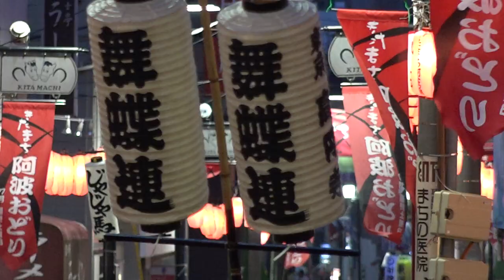舞蝶連／第27回きたまち阿波おどり2019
2019/07/27(令和元年7月27日）
【場所】東武練馬駅南口前
【主催】きたまち阿波おどり実行委員会
　　　　ニュー北町商店街振興組合、きたまち商店街振興組合
【後援】練馬区、練馬区産業振興公社、東京商工会議所練馬支部、北町2丁目町会、（社）清性寺管理委員会
【協賛団体】練馬区産業連合会、練馬区商店街連合会、（公）練馬東法人会、北町1丁目1部町会、北町1丁目2部町会、北町3丁目町会、北地区社交同業組合、北町工業会、自衛隊練間駐屯地、北－商店街振興組合、阿波踊り連長会
【協力団体】光が丘警察署、光が丘消防署、光が丘消防団第5分団、西京信用金庫、巣鴨信用金庫、練馬車検場、国際興業バス、北2婦人部、北町小学校、北町中学校、北2自治会、ノースファミリー、北町児童館、北町地区区民館、社会福祉法人北町大家族、ボーイスカウト練馬6団、東武鉄道㈱、大東文化大学（植野ゼミ）、光が丘警察署交通少年団、自衛隊北町官舎会